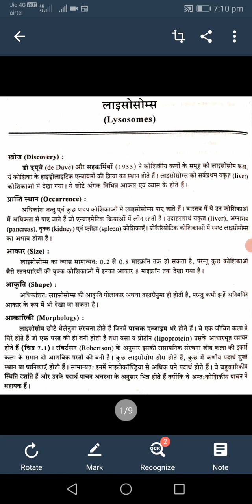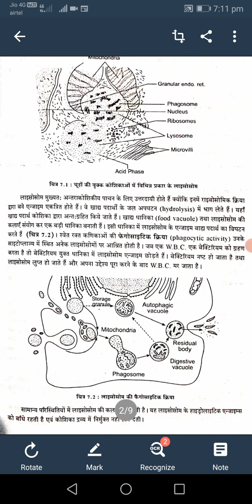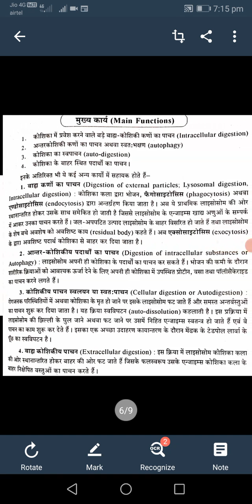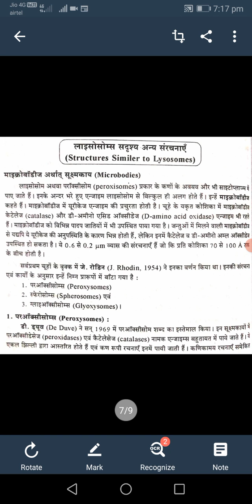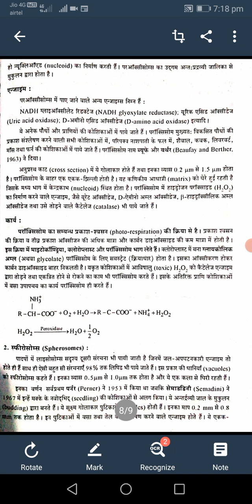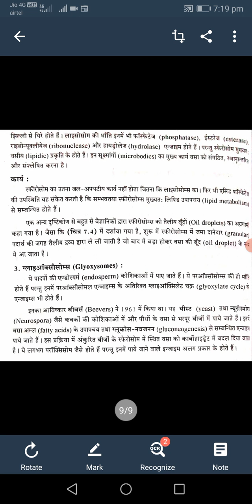ANIL KUMAR SHARMA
Lysosomes